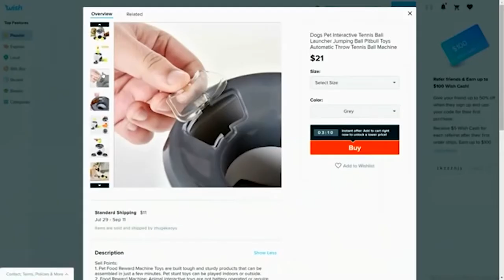Shopping on Wish.com but..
I just thought that this part was funny